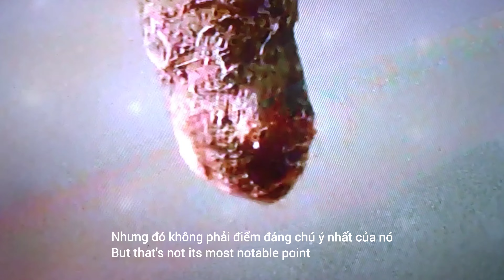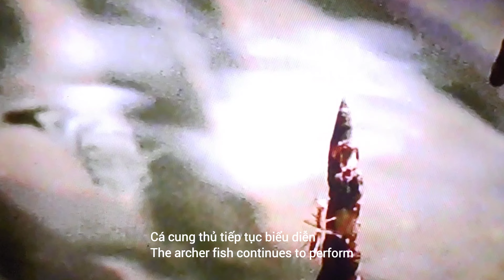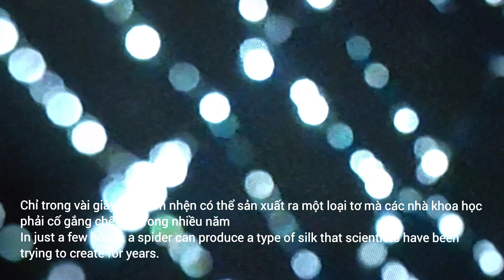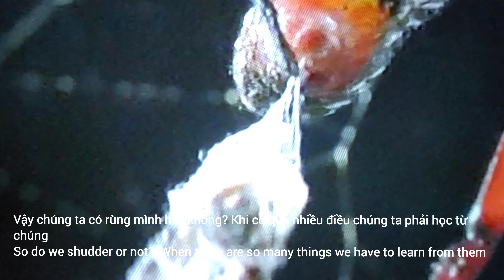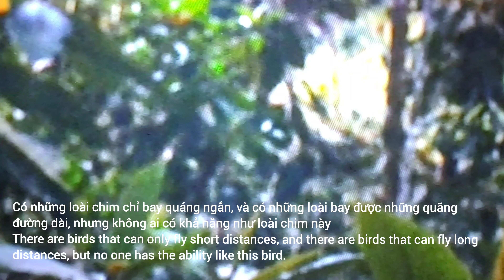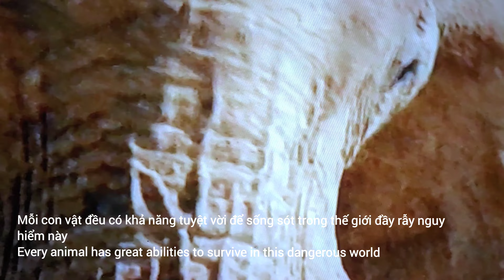Khám Phá Trí Thông Minh Của Các Loài Động Vật Trong Thiên Nhiên (Phần 3)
Đây là những hình ảnh về sự thông minh của các loài động vật trong Thiên Nhiên (Phần 3)... Mình xin chia sẻ để mọi người xem cho vui nhé... Nếu thấy hay xin hãy Like, chia sẻ và đăng ký kênh nhằm tạo động lức để mình làm nhiều video tiếp theo nhé. Xin cám ơn các bạn rất nhiều! doisongthuongnhat,suthonminh(phan3),